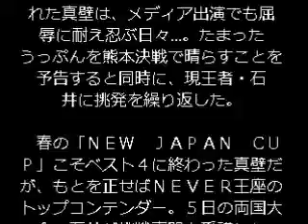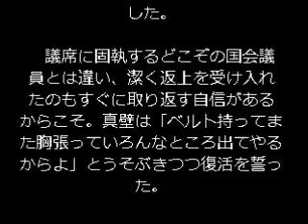ＮＥＶＥＲ王座挑戦の真壁刀義が石井智宏ウップン晴らし予告 新日本プロレス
新日本プロレス２９日の熊本大会でＮＥＶＥＲ無差別級王者・石井智宏（３９）に挑戦する真壁刀義（４２）が７日、低迷からの脱出を誓った。２月仙台大会での防衛戦をインフルエンザで欠場し前代未聞の王座返上を余儀なくされた真壁は、メディア出演でも屈辱に耐え忍ぶ日々…。たまったうっぷんを熊本決戦で晴らすことを予告すると同時に、現王者・石井に挑発を繰り返した。

　春の「ＮＥＷ　ＪＡＰＡＮ　ＣＵＰ」こそベスト４に終わった真壁だが、もとを正せばＮＥＶＥＲ王座のトップコンテンダー。５日の両国大会で石井が挑戦表明を受諾したことで、熊本大会での王座戦が決定した。

　そもそも真壁は敗れてベルトを失ったわけではない。実績面を考慮すれば今回の王座戦が組まれるのは当然…と居直っていいが、ここ２か月のリング外に限ればそうもいかなかった。「インフルエンザで王座返上だぜ？　そんなの聞いたことねえだろ。そういうの作っちまったってある意味すげえのかもしれねえけど、その間もメディアには出続けるわけだからさ。そりゃ肩身の狭い思いをしたよね…」

　スイーツ好きのキャラで人気を博す真壁は、今やプロレス界屈指の露出の高さを誇る。戴冠当初はベルト姿で意気揚々とテレビに出演した。だがその反動で、自己管理の甘さからベルトを失ったことを世間に周知させてしまったことは、屈辱でしかなかったという。出演態度を見る限り全く肩身は狭そうに見えないが、本人が言うのだからおそらくそうなのだろう。

　そのうっぷんは火の国・熊本で火山のように爆発させる。真壁は「ベルトを見せびらかしてくる石井のヤローのねじ曲がった性格を叩き直してやる。誰のベルトだって話だよ。オメーが王者じゃメディアも食いつかねえんだ」と豪語。同王座戦がビッグマッチのメーンとなるのは今回が初となるが「そりゃ俺様が挑戦者だからだろ」と、ベルト格上げは今後の自分の使命と主張した。

　議席に固執するどこぞの国会議員とは違い、潔く返上を受け入れたのもすぐに取り返す自信があるからこそ。真壁は「ベルト持ってまた胸張っていろんなところ出てやるからよ」とうそぶきつつ復活を誓った。